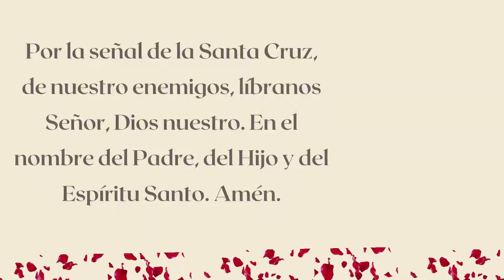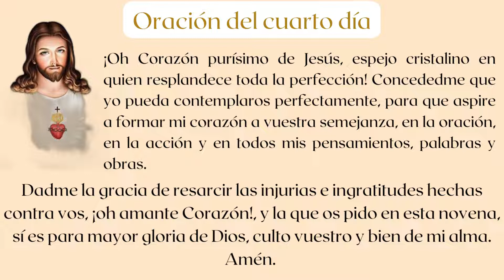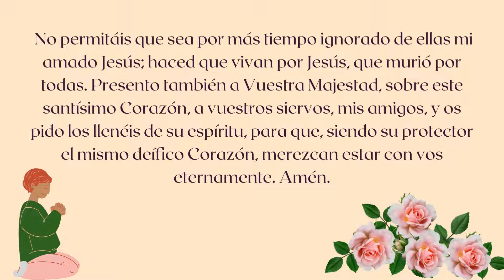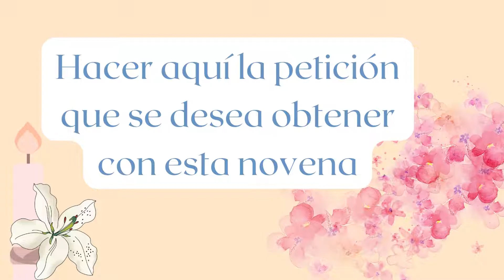DIA 4 ✨🔥❤️🔥✨Novena Sagrado Corazón✨🔥❤️🔥✨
Oración del cuarto día: Aspirar a formar mi corazón a vuestra semejanza

¡Oh Corazón purísimo de Jesús, espejo cristalino en quien resplandece toda la perfección! Concededme que yo pueda contemplaros perfectamente, para que aspire a formar mi corazón a vuestra semejanza, en la oración, en la acción y en todos mis pensamientos, palabras y obras. Dadme la gracia de resarcir las injurias e ingratitudes hechas contra vos, ¡oh amante Corazón!, y la que os pido en esta novena, si es para mayor gloria de Dios, culto vuestro y bien de mi alma. Amén.

Tres Padrenuestros, tres Avemarías, en reverencia de las tres insignias de la Pasión con que se mostró el divino Corazón a Santa Margarita de Alacoque.